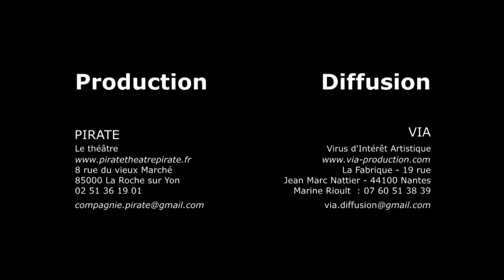Compagnie PIRATE - Feu la mère de Monsieur (TEASER)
"Feu la mère de monsieur", d'après "Feu la mère de madame" de Georges Feydeau
Compagnie Pirate (2012)

Durée de la pièce : 60 min.

Adaptation, mise en scène, scénographie : Jean-François Le Garrec
Assistanat à la mise en scène : Anne-Lise Redais
Collaboration artistique, costumes, maquillage : Anne Lavedan
Lumières, régie générale : Matthieu Bassahon
Administratrion de production : Elisabeth Lucas

Avec : Lise Chevalier, Matthieu Lemeunier, Marie De Basquiat, Charlotte Ramond

Production PIRATE, avec le soutien de la Ville de La Roche-sur-Yon, la Région Pays-de-la-Loire, le Grand R - Scène nationale, Nomade Architectes